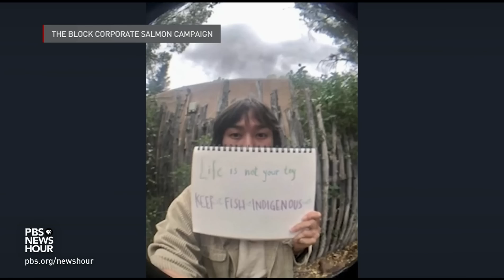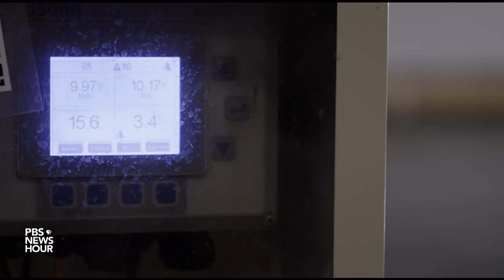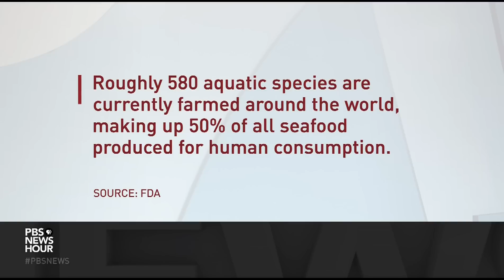Companies raising salmon on land face pushback over sustainability and genetic engineering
As demand grows for seafood, the business of fish farming is growing. Companies are raising and harvesting salmon on land, sparking pushback over sustainability and genetic engineering. Science correspondent Miles O'Brien has the second of a two-part look at what's known as "aquaculture."